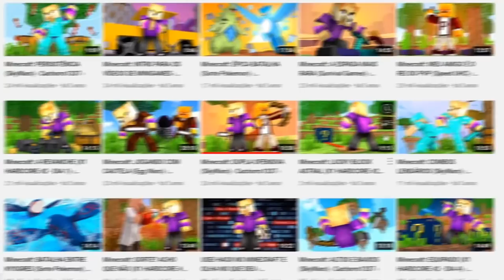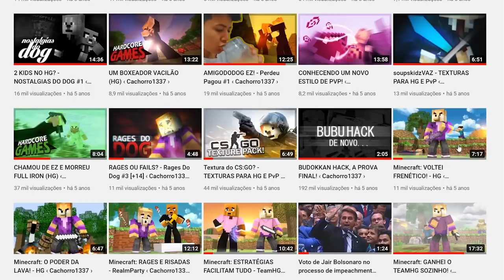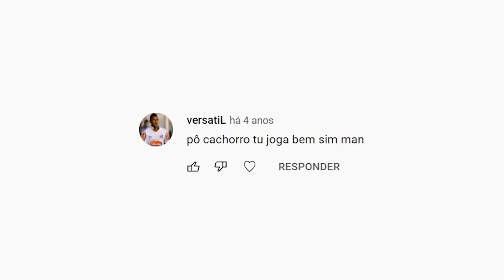minha primeira GAMEPLAY de CS:GO de 6 ANOS atrás... (pior que PRATA I... Mas já com SKINS)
Nesse vídeo irei mostrar minha primeira gameplay de CS:GO no Youtube! Uma gameplay de 6 anos atrás onde eu era pior que prata 1 mas já tinha skins